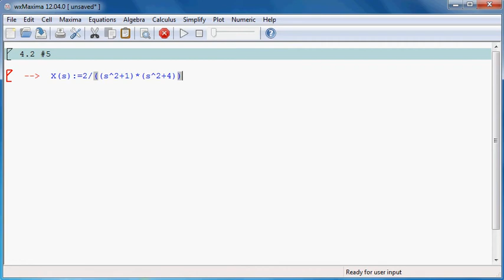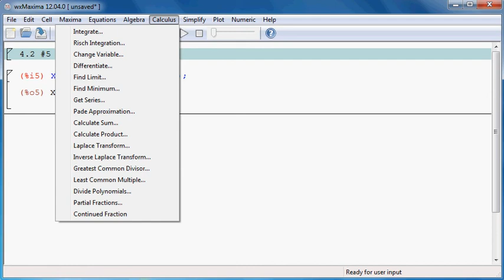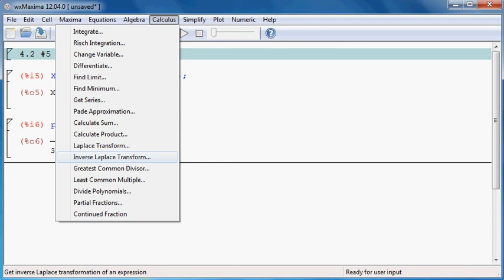Section 1.1: Describing Sets